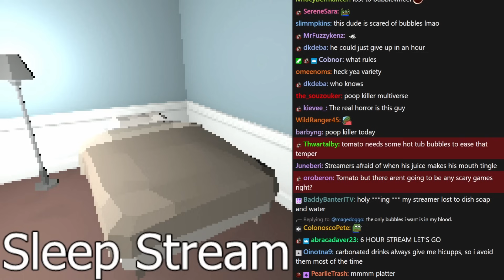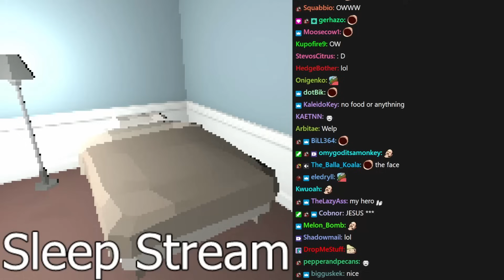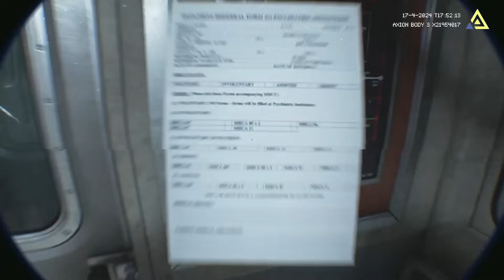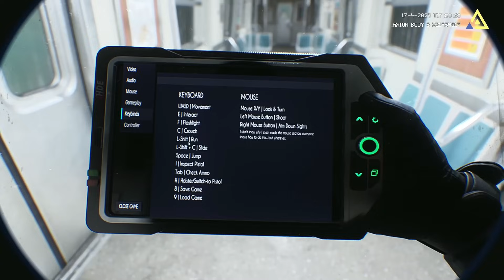The CUBE Shows Me the Wonders of Public Transit | Go To Bed + Fractured Mind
In retrospect the game said it was inspired by PT not Exit 8. I got owned. In my however, defense the most the controls ever did for me was create a 'fun cube'.

0:00:00 Intro
0:00:17 Go to Bed
0:05:06 Void Whispers
0:10:32 Fractured Mind
0:22:32 Rusty Barrel

Fractured Mind
This is a PT inspired psychological horror game, with a bodycam style (shocking, I know, there aren't a lot of those lately...). It's ~25-30 minutes of gameplay. The full game will be over 1 hour, I don't know for sure the full length yet.